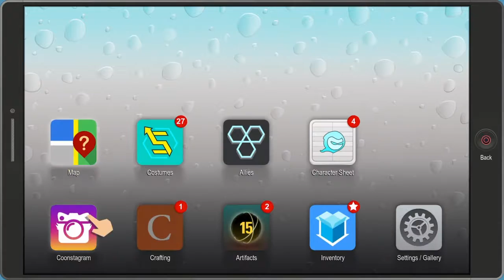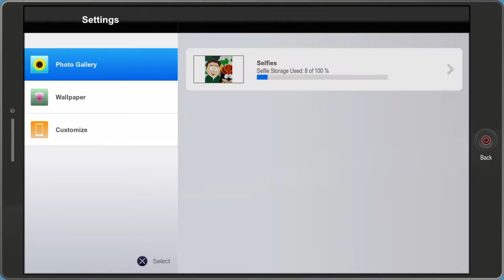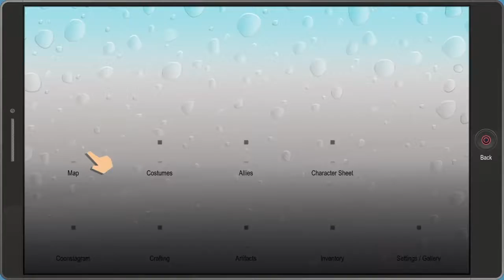South Park Exploring South Park